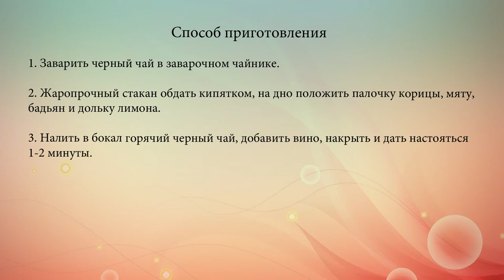Чай с красным вином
Рецепт согревающего напитка из чая, красного вина, мяты и специй.